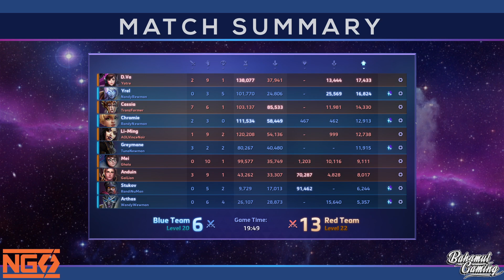Nexus Gaming Series | Division C West | Randy Newman vs Annie Oak League